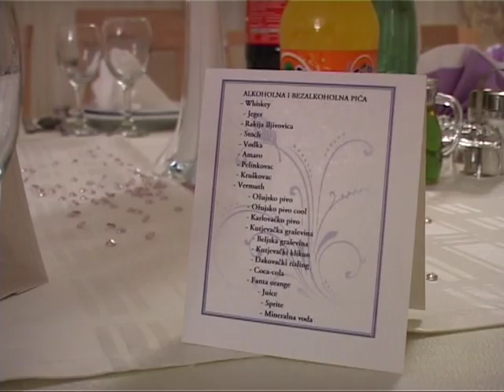21.1.2012., Vesna i Tomislav sala ( Matičević centar ) by foto OGI